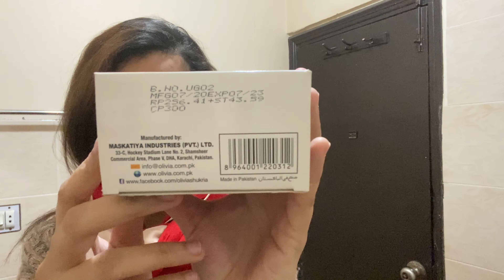This is what happens to my hair when I try Olivia intense hair color| Olivia intense review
Olivia Premium Hair Colour Full Review And Tips For Hair Colour
How To Color Your Hair At Home
 Simple hair color idea
Hair Dye , Tips And Techniques
HOW I DYE MY HAIR
hair dye karne ka tarika
Hair Colour At Home
Perfect Shade
HOW I DYE MY HAIR AT HOME
Black to Golden Brown
Olivia Hair Color Shades, Price and Review
olivia hair color how to use
Hair Coloring Without CUT DOWN in Urdu
change dark, hair colour, to light hair colour
olivia hair color price in pakistan
olivia intense hair color 7.0